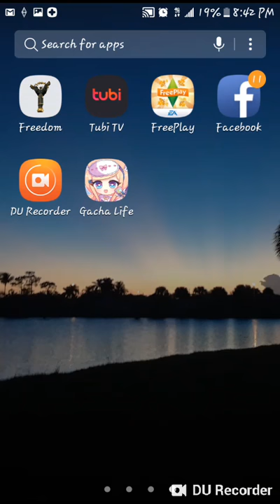Call of Duty being hit with a Bouncing Betty sounds so wrong